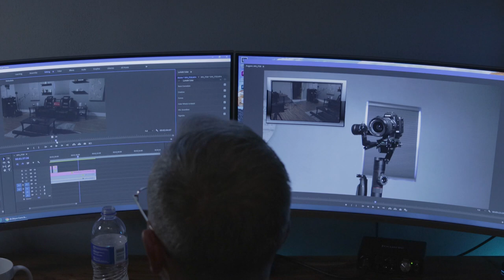Zhiyun Crane 2 Gimbal How to Create Automated Movements | ZyPlay App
Zhiyun Crane 2 Gimbal | How to Create Automated Movements with the ZyPlay App took a lot of effort matching so I hope you enjoy this small tutorial.

Zhiyun Crane 2

The Zhiyun Crane 2 is not just for hand carried stabilization, but serves as a great automated camera slider and programmable video producer. Learn with me as we discuss these features and enjoy the craft of video production and cinematography.